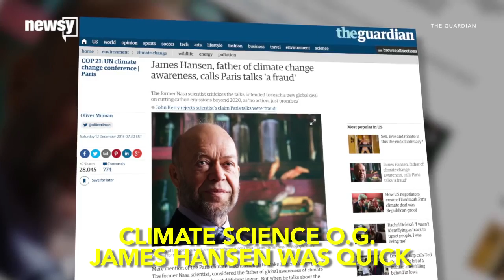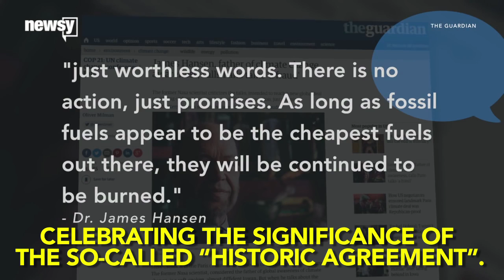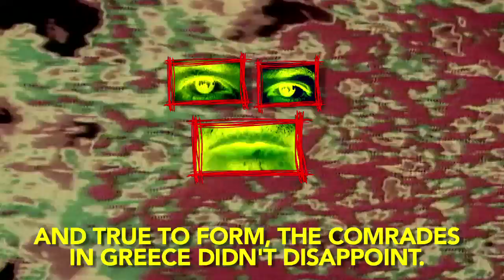Not your climate movement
Your weekly dose of news from the global insurrection. This we bring you a recap of the COP21 climate clusterfuck in Paris, with Jim Hansen’s reaction to the historic non-agreement and 350.org’s condemnation of comrades who defied the protest ban. Over in Greece we look at the yearly riots that commemorate the police murder of Alex Grigoropoulos. On the music break, deceased Greek anarcho MC - Killah P with “I Won’t Cry, I Won’t Fear” Our featured interview is with three brave comrades who managed to stop the flow of dirty tar sands oil to the entire eastern seaboard of Turtle Island, with three bike locks and some egg sandwiches.